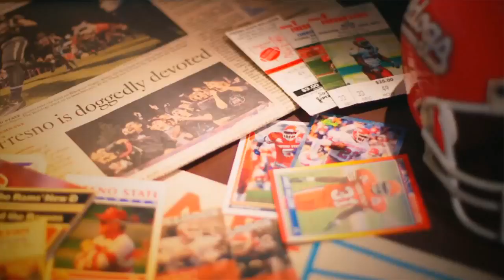NCAA 14: League One